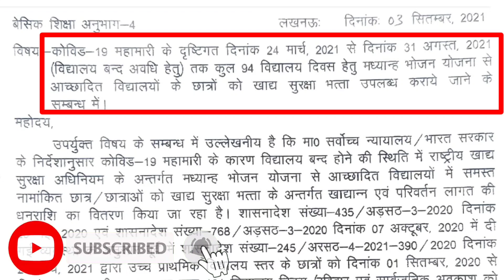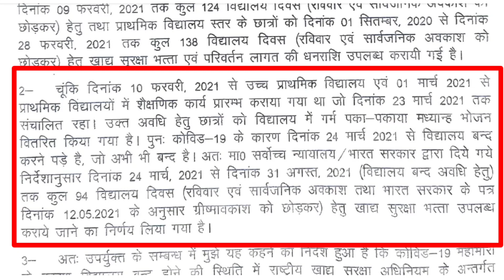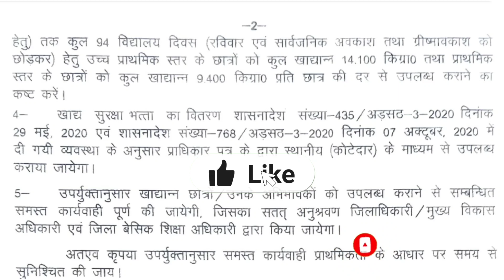तीनो चरणों के बाद अब चौथे चरण का खाद्य सुरक्षा भत्ता - प्रेरणा पोर्टल | दोबारा डाटा फीडिंग कार्य🤔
प्रेरणा पोर्टल- चौथे चरण डाटा अपलोड | चौथे चरण का खाद्यान्न और धनराशि वितरण

शून्य सप्ताह शिक्षक डायरी कक्षा 1 से 5